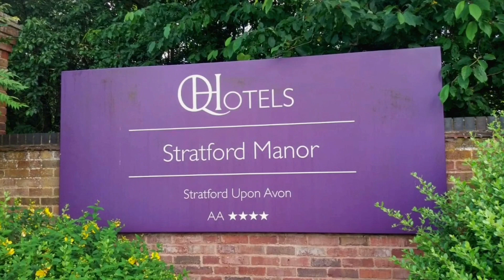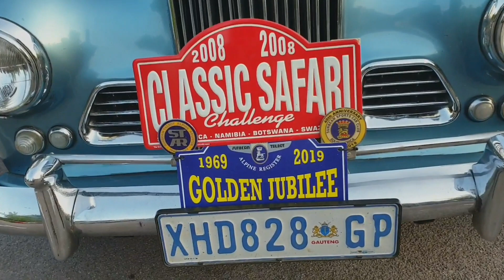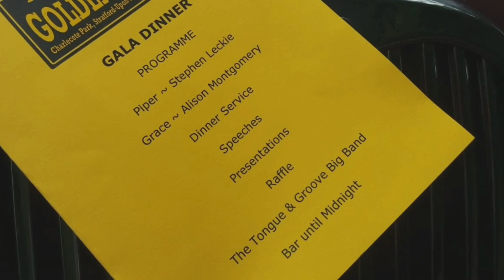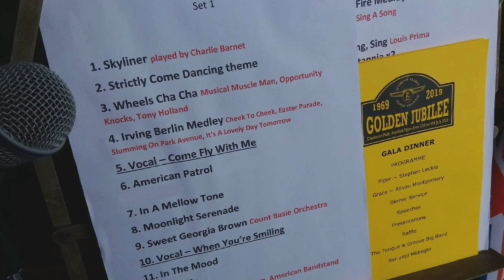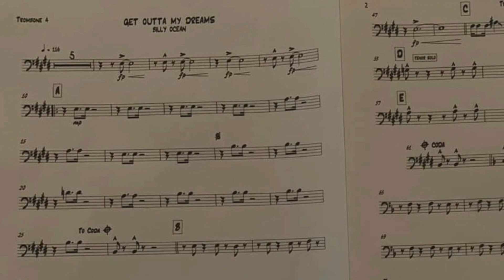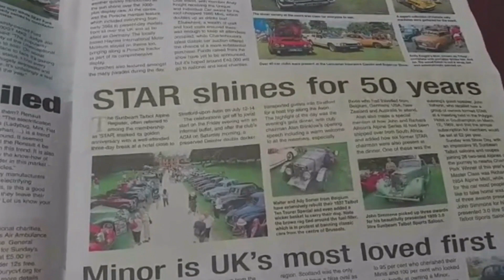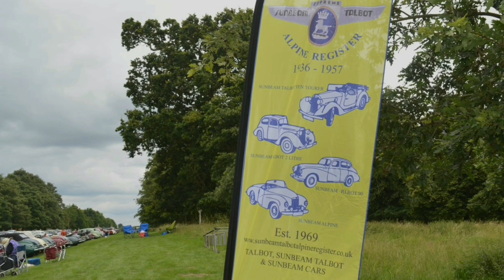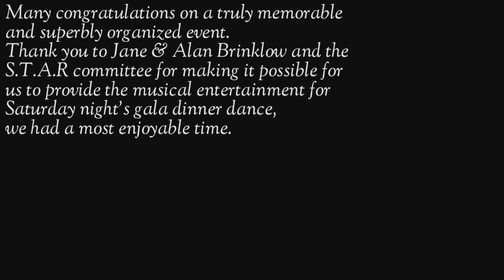Classic Car S.T.A.R. Studded Spectacular/ Tongue & Groove Big Band/Gary Lewis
Celebrating the 50th anniversary of the Sunbeam Talbot Alpine Register ( S.T.A.R.).

This video focuses on the sold out Gala Dinner held at the Manor Hotel near Stratford -Upon -Avon on Saturday the 13th July 2019 and the rally held the following day at the National Trusts Charlecote Park.

The fantastic Tongue & Groove Big Band led by Bill Richardson and host / vocalist Gary Lewis both classic car enthusiasts and owners provide the musical entertainment to a very receptive and enthusiastic  members audience on what turned out to be a truly memorable and very enjoyable occasion..

“Happy 50th S.T.A.R.”

Video format by Gary Lewis

My special thanks to Lucy Holland who superbly edited and produced this video .

Also thanks to Ian David and those who gave permission and kindly supplied photographs to help in the production of this video.